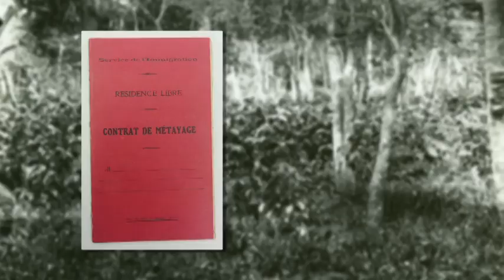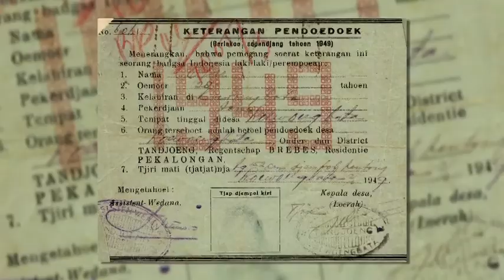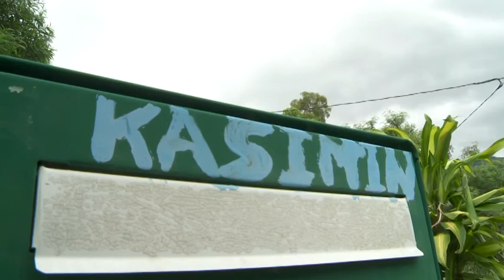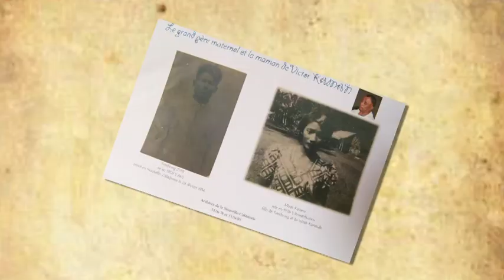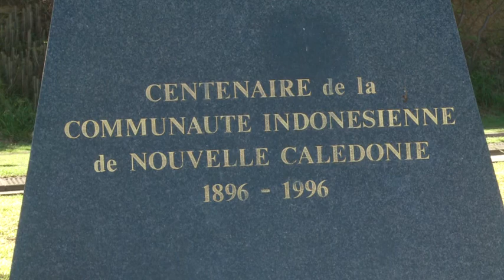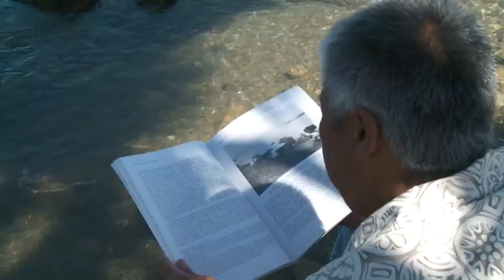[NCTV] Sur les traces du passé - Les Indonésiens (2/2)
Magazine de l'histoire calédonienne présenté par Mathieu LE BARBIER.